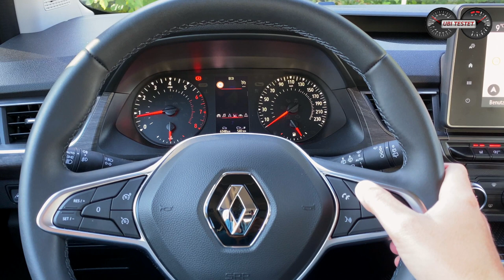Renault Kangoo TCe 100 Edition One - Bester Hochdachkomi auf dem Markt?! Test - Verbrauch - Alltag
Der neue Renault Kangoo ist in dritter Generation jetzt auf dem Markt. Die Konkurrenz ist hart, doch der Renault scheint ein richtig gutes Produkt geworden zu sein. Was er kann, klären wir hier.

Er zählt zu den beliebtesten Hochdach Fahrzeugen auf dem Markt und wurde dieses Jahr komplett erneuert. Der Renault Kangoo.
Heute nehme ich Euch mit auf die Verbrauchsrunde im Renault Kangoo TCe 100 Edition One. Wie wird sich der Franzose schlagen?
Hat er vielleicht sogar das Zeug dazu die Spitze in diesem Segment zu erobern?
Wie gut ist er im Vergleich zu den Mitbewerbern aka VW Caddy, Opel Combo Life, Citroen Berlingo, Peugeot Rifter oder Toyota Pro Ace City ?!
Steigt ein, schnallt euch an und los geht die Fahrt und dieses Review.

Technische Daten des Renault Kangoo TCe 100 Edition One:
75kW / 100PS - 200 Nm
6 - Gang Schaltgetriebe
Leergewicht: 1.593 kg
0-100km/h: 14,8s
Vmax: 168km/h
Länge/Breite/Höhe: 4,48m/2,16m/1,84m
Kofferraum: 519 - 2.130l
Maximale Anhängelast: 1.500kg
Preis Testwagen: 27.520€

Kamera: Matthias Gill

Grafiken: Matthias Gill

Moderation: Matthias Gill

Renault Kangoo TCe 100:
Kraftstoffverbrauch kombiniert 6,4 – 6,5 l/100 km; CO2-Emissionen 145- 148 g/km (NEFZ)